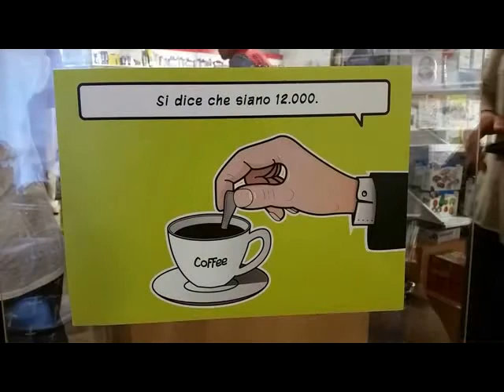"Pausa Caffè" Intervento di Aurora Staino (Omocrazia) - 26/06/14 Feltrinelli Cosenza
Intervento di Aurora Staino - Comitato Genitori Movimento Omocrazia

"PAUSA CAFFE'"

Presentazione della nuova campagna contro stereotipi e pregiudizi sull'omosessualità.
26 giugno 2014 Libreria Feltrinelli di Cosenza